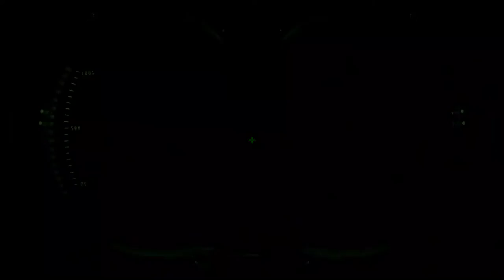【GhostBusters The Video Game Remastered】Slimers homeland??